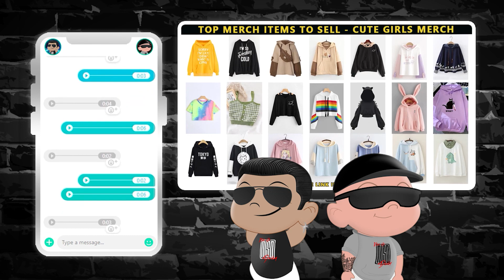TXT and staffs being absolute besties (txt w/ staffs pt. 3) | NSD REACTION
Watch OUR VARIETY SHOW of NSD 'TO GO': WE TAKE ON A MISSION TO FULFILL OUR DYING CURIOSITY WITH A QUESTION THAT HAS BEEN BURNING INSIDE OF US FOR A LONG WHILE...ARE..WE...KOREAN?